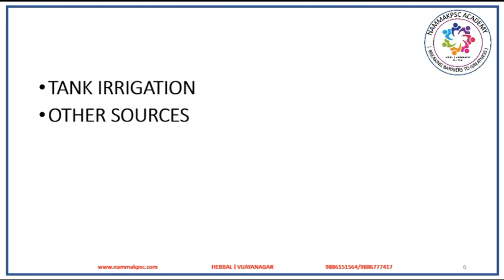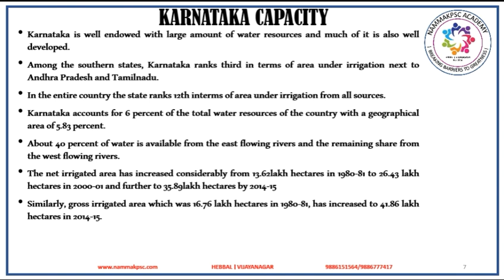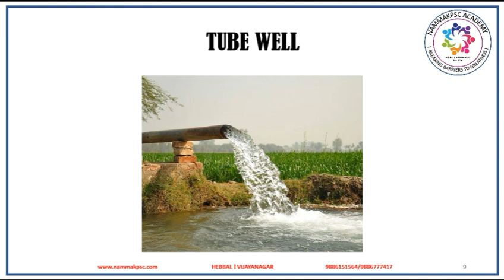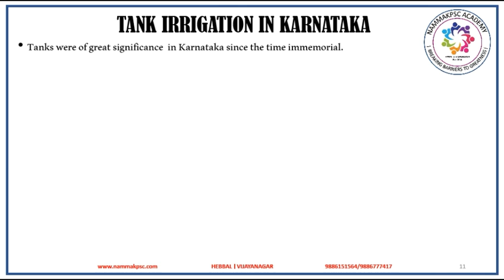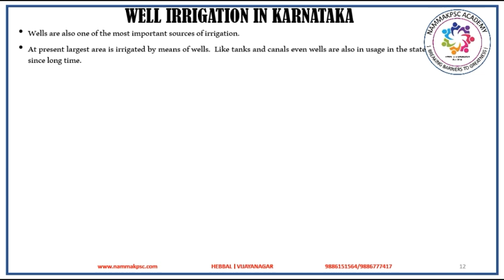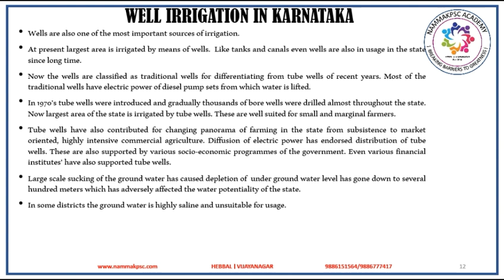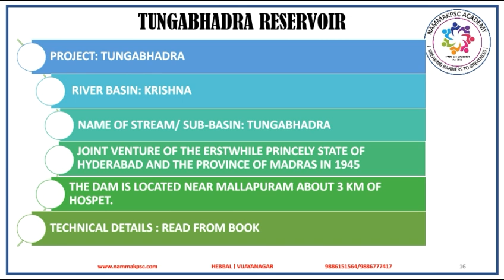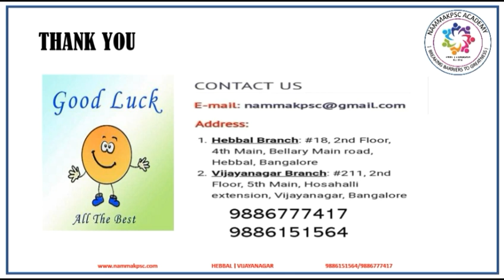KARNATAKA GEOGRAPHY (ಕರ್ನಾಟಕ ಭೂಗೋಳ)- Chapter 6: Irrigation in Karnataka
Video 8 of Karnataka Geography lecture series: This video cover chapter 6- Irrigation in Karnataka.